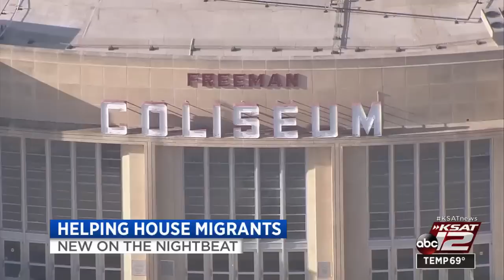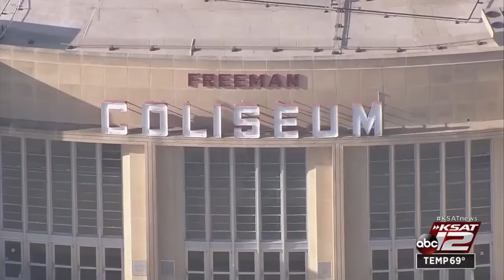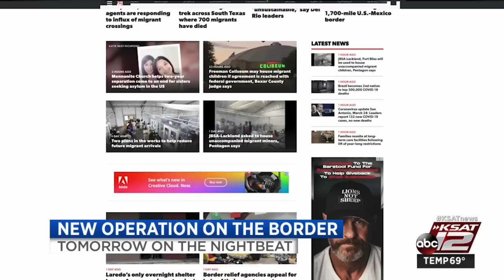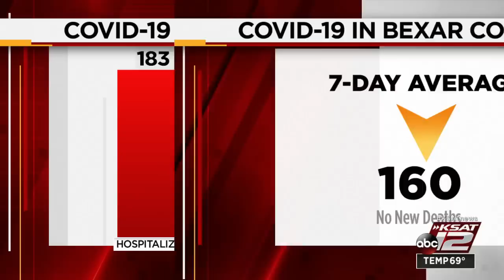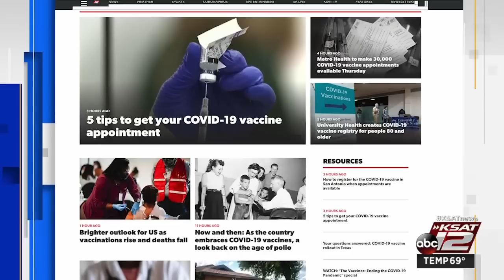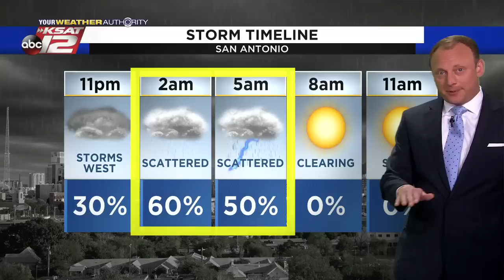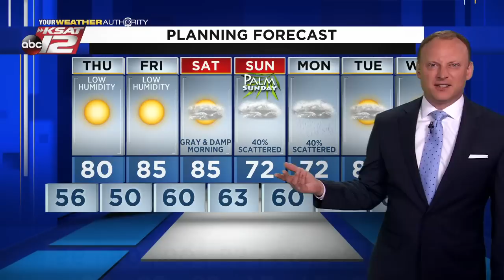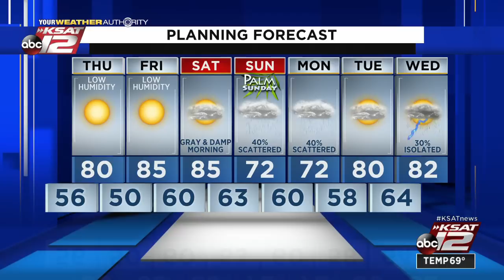KSAT 12 News Nightbeat : Mar 24, 2021